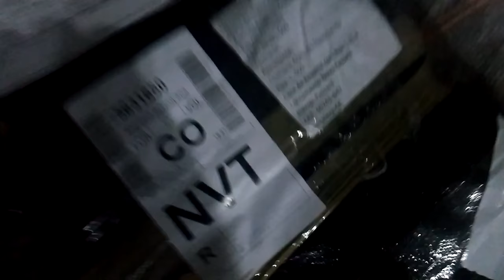Comprove o envio de fardos de roupas e comprove que vc está fazendo um otimo negócio Vendo Atacado